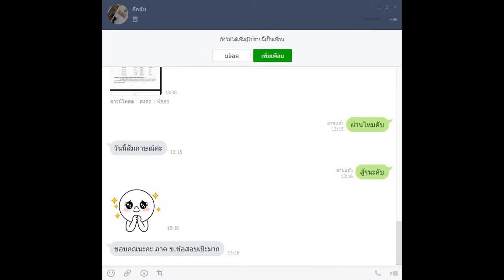Loadแนวข้อสอบ นักวิเคราะห์นโยบายและแผน กรมการแพทย์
- ความรู้เกี่ยวกับกรมการแพทย์
- การติดตามและประเมินผล
- ความรู้ในการเขียนโครงการ
- แนวข้อสอบ การบริหารแผนงาน นโยบาย โครงการ
- แนวข้อสอบนักวิเคราะห์นโยบายและแผน